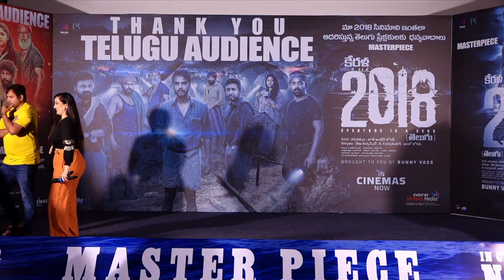2018 Movie Thank You Meet | Allu Aravind | Chandoo Mondeti | Tollywood Today